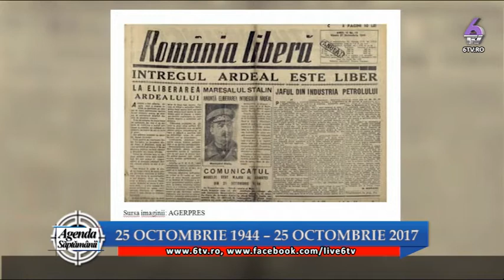AGENDA SAPTAMANII 2017 10 25